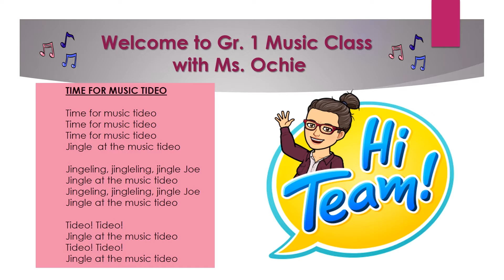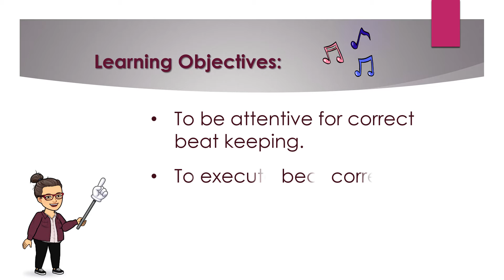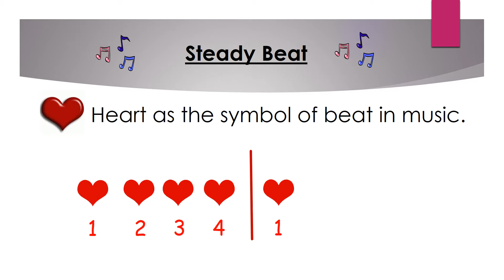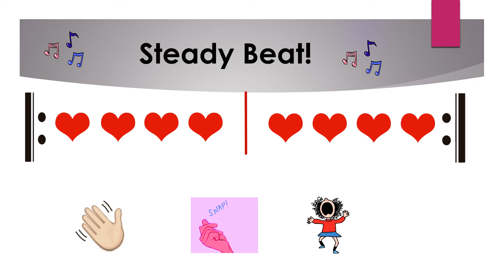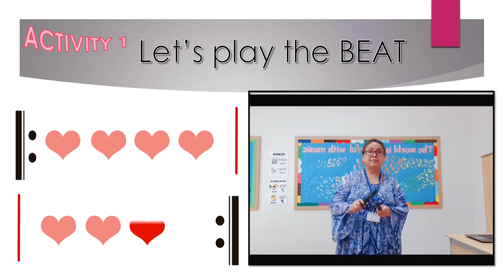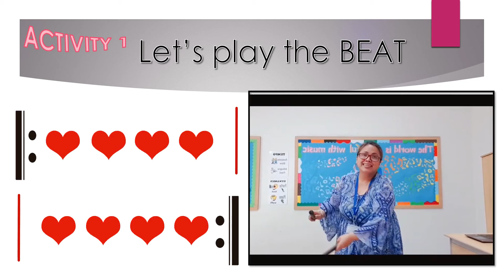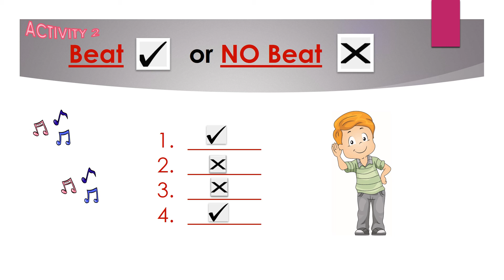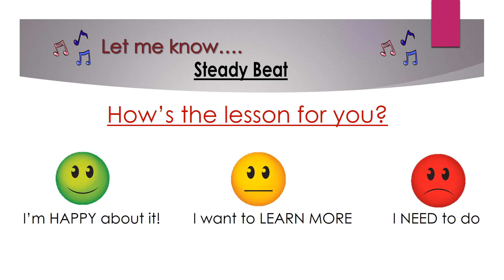Gr 1 Lesson 5 Steady Beat Follow Up